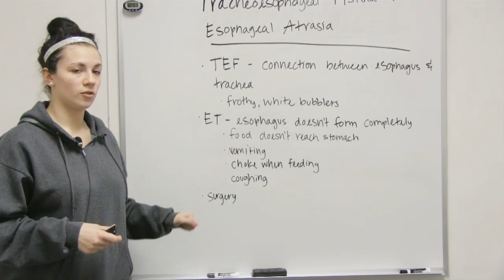Tracheoesophageal Fistula (TEF) and Esophageal Atresia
In this communicable and non-communicable diseases video, Tracheoesophageal Fistula and Esophageal Atresia are taught.